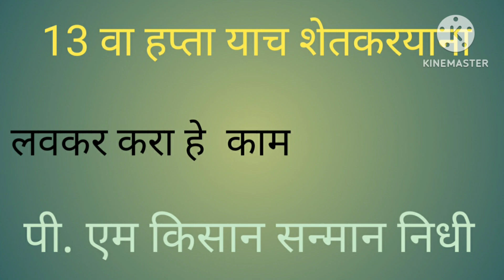पी एम किसान सन्मान निधी 13 वा हप्ता याच शेतकरयाना # मी शेतकरी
पी एम किसान सन्मान निधी 13 वा हप्ता 13 वा हप्ता किसान सन्मान निधी योजना